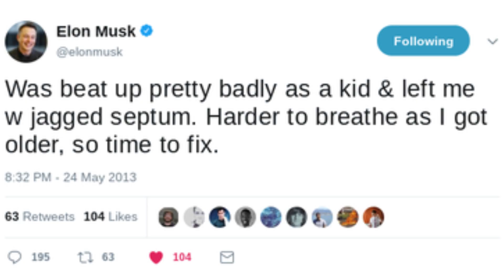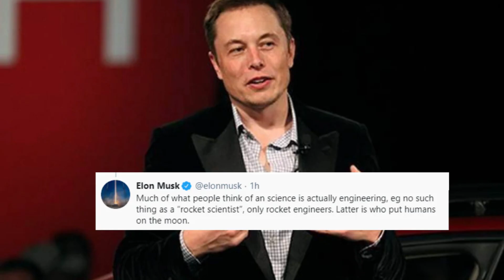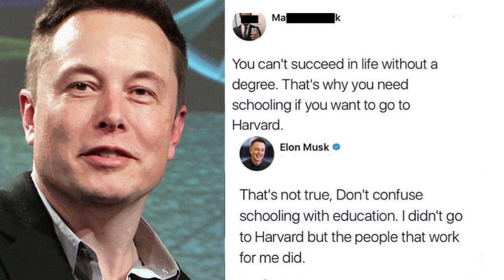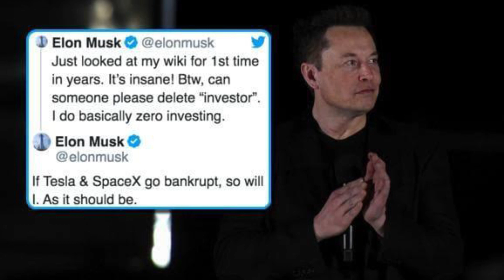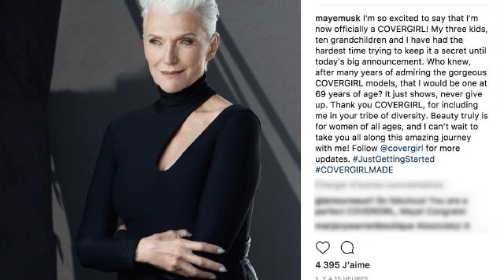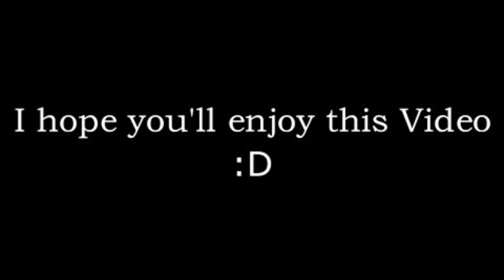Facts About Elon Musk | Success Story Of Elon Musk | Elon Musk Ai | Elon Musk New Interview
Facts About Elon Musk That Will BLOW YOUR MIND | Elon Musk Motivational Video

This is the most complete and insights list of Facts About Elon Musk that you can find on Internet. Know his story, his companies and so much more with this amazing infographic. Elon Musk is an South African/American business magnet and innovator. He is known for founding Tesla Motors, SpaceX and SolarCity companies.

Elon Musk: Tesla, SpaceX, and the Quest for a Fantastic Future :

Elon Musk Tesla, Paypal, SpaceX : l'entrepreneur qui va changer le monde / Edition enrichie

playstation state of play   state of play 2022   liv   state of play   pnb rock selfish   sony state of play   nintendo direct reaction   babylon trailer   playstation   bayern vs barcelona   liverpool vs ajax   pnb rock unforgettable   lula cnn   pbd podcast   nintendo direct   god of war ragnarok trailer   pnb rock   nintendo direct september 2022   nintendo   emmys 2022   valuetainment   god of war ragnarok   wwe raw highlights   champions league   peter jordan   joe knows   cyberpunk edgerunner   citizen tv live   abp ananda live   god of war   habs   film booth   pnb rock shot   liverpool   polo g type beat   sweatcoin   ios 16 features   ign   lil baby type beat
king charles   nate diaz vs tony ferguson   little mermaid trailer   king charles iii   queen elizabeth ii   queen elizabeth death   liverpool vs napoli   india vs afghanistan highlights   elizabeth ii   what happens when the queen of england passed away   insta360 x3   pak vs afg asia cup 2022 highlights   thank god movie trailer   napoli vs liverpool   jee advanced result 2022   pakistan vs afghanistan asia cup 2022 highlights   pakistan vs afghanistan   india vs sri lanka live match today   black adam trailer 2 reaction   coldplay rock in rio 2022   the queen is dead   the little mermaid trailer   india vs sri lanka highlights   queen elizabeth   god save the king   black adam trailer 2   sevilla vs manchester city   ind vs sl   alcaraz sinner   bhramshastra review   what will happen when queen elizabeth passes away   there is no queen of england   thank god   champions league highlights   central cee la leakers freestyle   bbc live   india vs afghanistan live match today   gib vs austin mcbroom live   habs episode 18   ufc 279 press conference   liverpool napoli   mesut can eray   werewolf by night   brahmastra public review   disney d23   alcaraz vs sinner   brahmastra review   cobra kai season 5 reaction   pak vs sl live match today   ian watkins   nba 2k23 best build   iphone 14 pro unboxing   broken pieces gameplay   manchester city vs sevilla   mere humsafar episode 38   the mandalorian season 3 trailer   picard season 3 trailer   guns n roses rock in rio 2022   wednesday infidelity part 2   darren watkins   nba 2k23 build   elizabeth 2   ponniyin selvan audio launch   brahmastra box office collection   graham potter   doors but bad   secret invasion   tales of the jedi   percy jackson trailer   iphone 14 pro review   walt disney studios   roblox innovation awards 2022   xanderhal is not your ally   afghanistan vs pakistan   assassin's creed mirage gameplay   secret invasion trailer   ponniyin selvan trailer tamil   little mermaid   end of the road trailer   shwetabh gangwar controversy   india vs afghanistan   kevin holland   the queen is dead the smiths   kartavya path   iphone 14 hands on   the little mermaid 2023   asia cup final   ind vs afg   buckingham palace   thank god trailer   iphone 14 pro colors   harry styles chris pine   queen elizabeth funny moments   ponniyin selvan trailer   broken pieces   brahmastra movie review   brahmastra theatre reaction   rams vs bills   ubisoft forward 2022   drx vs fpx   ps1 trailer hindi   ding dong the witch is dead   mandalorian season 3 trailer   house of the dragon episode 5   iphone 14 review  n   elizabeth   god save the queen sexpistols   paddington meets the queen   adam saleh vs landon mcbroom   house of the dragon episode 4 reaction   goodbye trailer   central cee freestyle   chris barnett   zevent   iphone 14 ad   prince philip death announcement   tales of the jedi trailer   save shwetabh gangwar   the marvels trailer   disney dreamlight val cyberpunk 2077 1.6   cobra kai season 6   bbc news live   axiore   neet 2022 result   disenchanted trailer   the mandalorian season 3     vikram vedha trailer reaction   inside out 2   prince andrew   iphone 14 trailer   bills vs rams   mando season 3 trailer   queen elizabeth interview   iphone 14 launch   ufc 279 highlights   neet result 2022   cyberpunk 1.6   prince charles   roblox innovation awards   2k23 build   disenchanted   sex pistols god save the queen   ubisoft forward   nba 2k23 current gen   iphone 14 pro max camera test